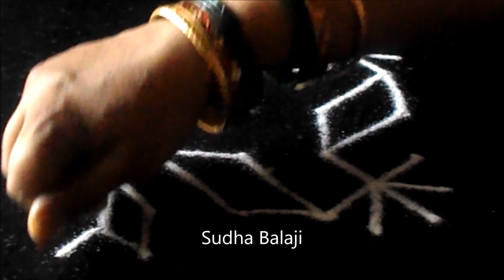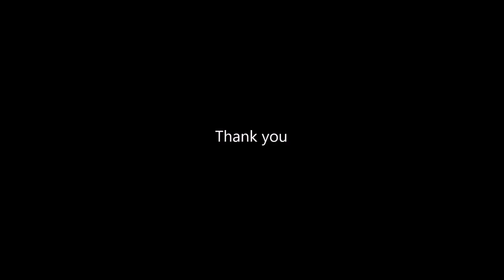ठिपक्यांची रांगोळी | Tipkyanchi rangoli | Sudha Balaji video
रांगोळी डेसिग्न (Marathi )